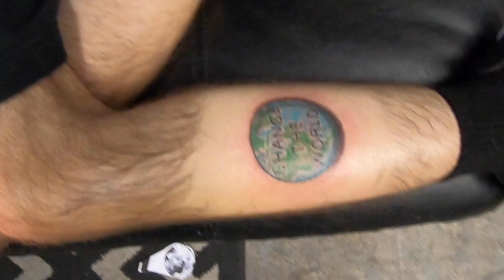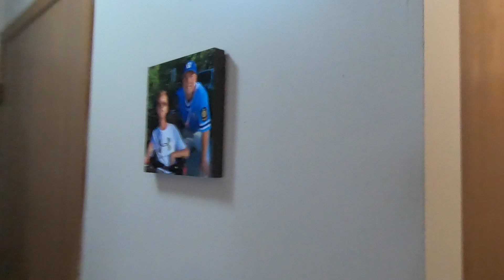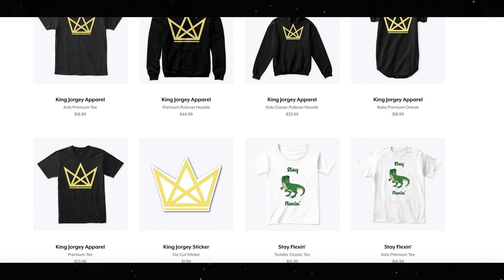I Got My First TATTOO!!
My highlight of this last week was my monthly trip to Omaha with Tim, where I got my first TATTOO! It wasn't nearly as painful as I thought it would be and it turned out great!

Follow Jorgey!

Never let anything stop you, keep that smile on your face, and keep rollin!